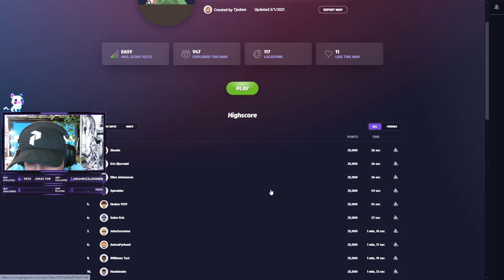FÅR JAG 25000 PÅ NYKÖPING ??